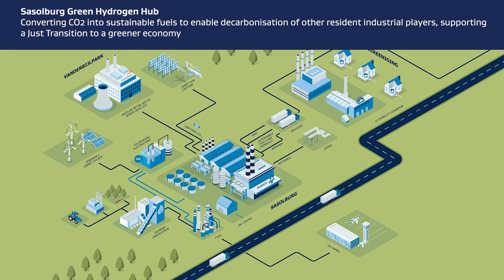Sasol and ArcelorMittal South Africa Partnership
(Watch) Our partnership with ArcelorMittal South Africa positions South Africa and the region to play a significant role in the global green hydrogen economy, leveraging key structural advantages, such as renewable resources, mineral endowments, technical skills and demand.